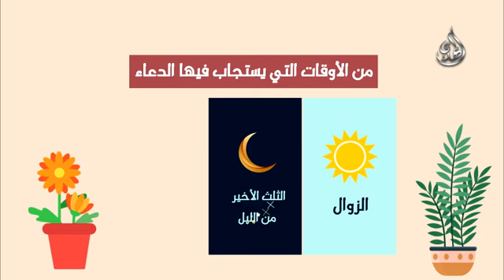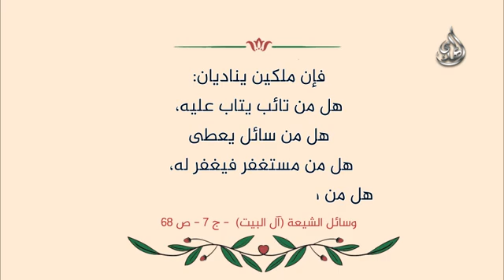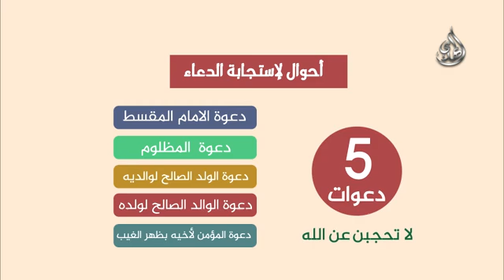هل تحب أن يستجيب الله دعاءك -- قناة المهدي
متفرقات